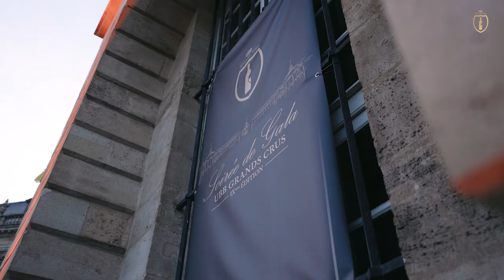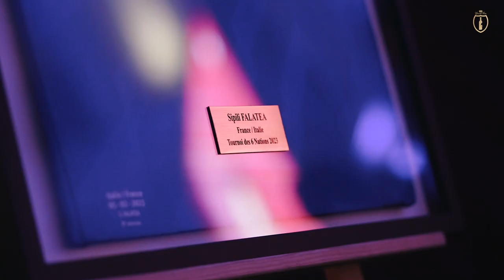Soirée de Gala UBB Grands Crus 2023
🎥 Retour en vidéo sur la 𝗜𝗩𝗲 𝗘́𝗱𝗶𝘁𝗶𝗼𝗻 𝗱𝘂 𝗚𝗮𝗹𝗮 𝗨𝗕𝗕 𝗚𝗿𝗮𝗻𝗱𝘀 𝗖𝗿𝘂𝘀.

Encore un grand merci à tous nos généreux donateurs !  ✨